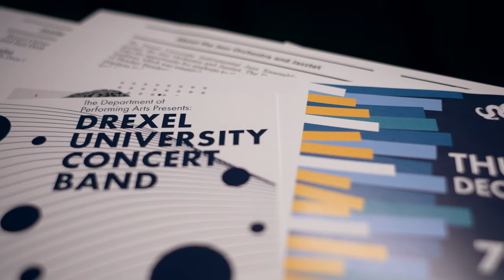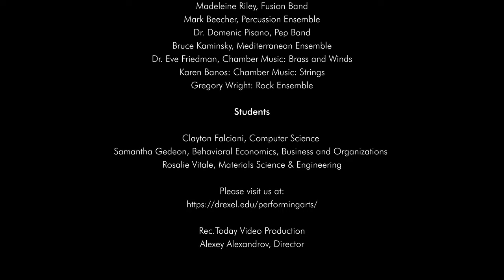Drexel Music Program - Performing Arts at Drexel University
Welcome to the Drexel Music Program!

As a student at Drexel University, any musician - at any level from any major and minor - can have a wide array of options to showcase their musical talents in one of our five choral groups, two large bands, a jazz orchestra, a symphony orchestra, and wide range of smaller instrumental groups working in every musical style.

Students from any discipline on the Drexel campus can earn minors in Theatre, Dance, or Music from the Antoinette Westphal College of Media Arts & Design; including specialized minors available in Music Performance, Music Theory and Composition, and Jazz and African-American Music from Westphal's Performing Arts Department.

Learn more about the Drexel Music Program and Performing Arts at Drexel University by visiting